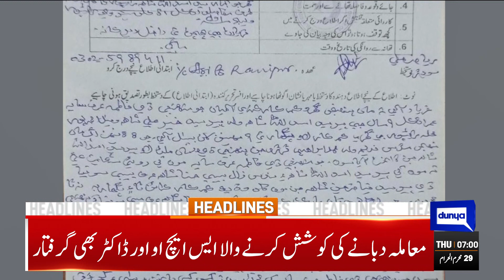Big News From Sindh | Dunya News Headlines 07:00 AM | 17 Aug 2023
Nawaz Sharif All Set To Return To Pakistan In Sept

Shamshad Akhtar, Gohar Ijaz likely to get key positions in federal cabinet

Rs17.50 per litre spike - all-time high petrol prices put a strain on the masses

Free and fair elections: US shows willingness to work with Pakistan's caretaker PM

SIFC to continue working uninterrupted for fast-track foreign investment: PM Kakar

IHC to hear PTI chief's petition challenging Toshakhana judgment on August 22

SCBA challenges CCI decision to hold elections on fresh census

Single bench's decision to get prior permission for making arrest under 3 MPO suspended

Shehryar Afridi, Shandana allowed to go home; DC, SSP face contempt